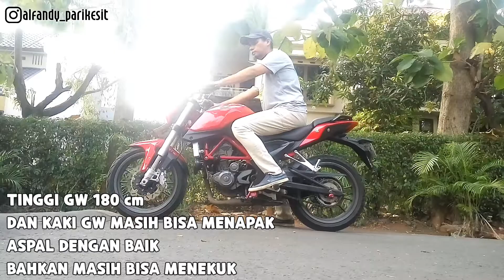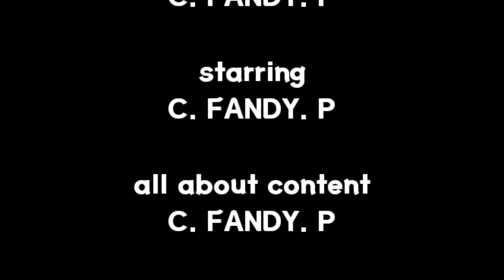TEST DRIVE BENELLI TNT 250 MONO. LEBIH MURAH DARI NINJA 250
Terima kasih untuk kalian semua yang sudah menyempatkan nonton video kita.

Enjoy aj..!

Motovlog, Motovlog Jakarta, Motovlog Indonesia, Jakarta Motovlog, Indonesia Motovlog, Test Drive, Benelli TNT 250 mono, Benelli, Motovlogger, Ride, Motor, Motorcycle, Riding, Rider, Vlog, Benelli Indonesia, Motor Sport, Motorider,